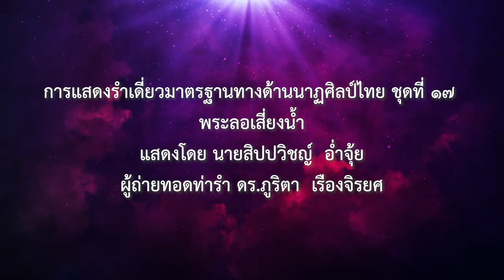พระลอเสี่ยงน้ำ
การสอบรำเดี่ยวมาตรฐาน ประจำปีการศึกษา 2563 โดยนิสิตชั้นปีที่ 4 ภาควิชาศิลปะการแสดง คณะมนุษยศาสตร์ มหาวิทยาลัยนเรศวร วันพฤหัสบดีที่ 3 สิงหาคม 2563 ณ โรงละครเฉลิมพระเกียรติฯ มหาวิทยาลัยนเรศวร